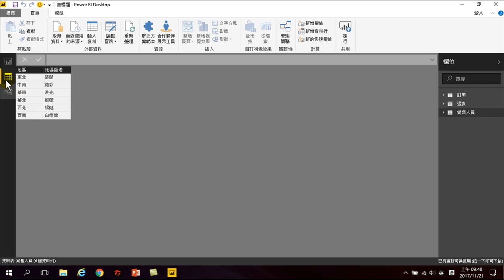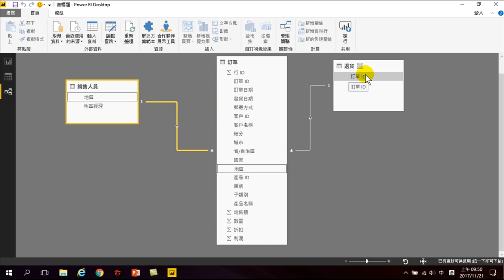306.建立資料表之間的關聯(Power BI大數據分析)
建立資料表之間的關聯
(Power BI大數據分析)